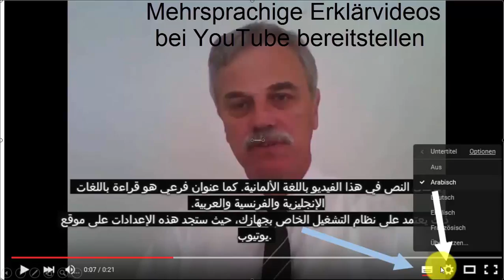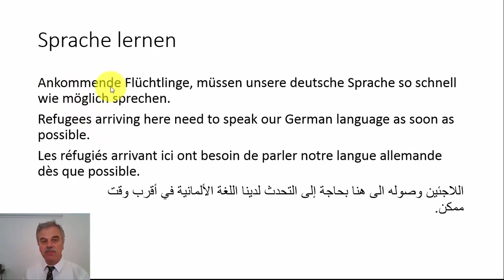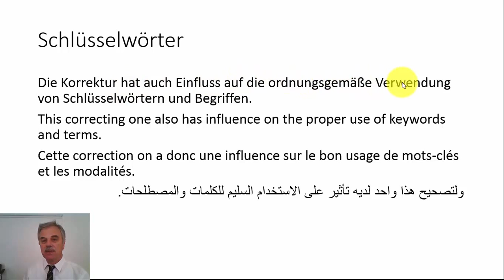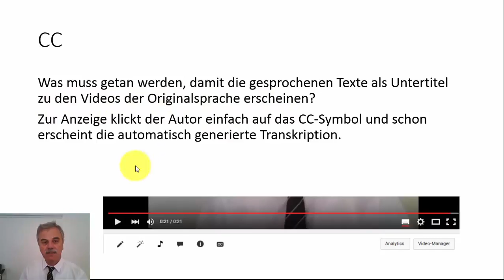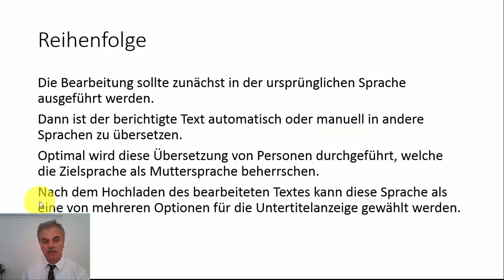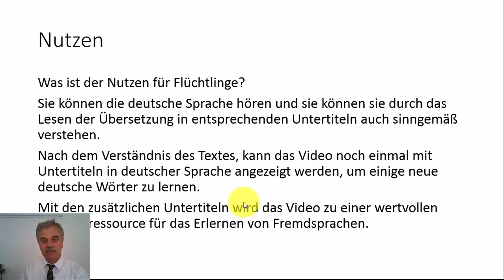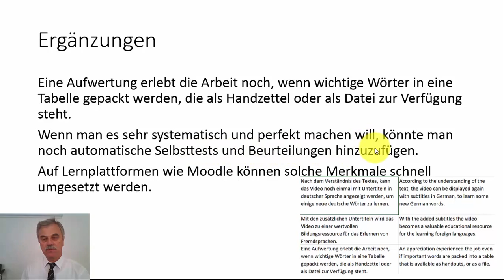Erklärvideo mit Untertiteln in zehn auswählbaren Sprachen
Der staatliche Auslandsrundfunk unseres Landes ist die Deutsche Welle (DW). Sie liefert via YouTube eine große Sammlung an Bildungsmaterialien. Gedanken über die Nutzbarmachung dieser Materialien für Menschen ohne gute Deutschkenntnisse waren Auslöser zu Überlegungen, die zur Anlage dieser Pilotstudie führten.
Das Material der DW kann im gesamten YouTube-Verbreitungsgebiet kostenlos genutzt werden. Aus diesem hervorragenden Angebot könnte noch mehr gemacht werden: Mit wenig Aufwand könnten die deutsch gesprochenen Texte sowohl als deutsche Untertitel als auch als Englische Untertitel angeboten werden. In diesem Video wird gezeigt, dass so etwas geht.
Eine Französische und eine arabische Übersetzung der Untertitel wurden mit dem Google-Übersetzer ausgeführt, um die Funktionalität zu zeigen. Später kamen noch weitere Sprachen hinzu (Norwegisch, Schwedisch, Albanisch, Türkisch, Russisch).
Wenn aus Videos, die den Bildungsmaterialien zugerechnet werden können, Ergänzungsmaterial für Sprachkurse abgeleitet wird, hätte das den Vorteil, dass Schüler aus verschiedenen Herkunftsländern die Untertitel in ihren gewohnten Sprachen lesen können und zwar sooft sie das möchten. Gehört wird das Video mit deutschem O-Ton. Solches Material ist auch für Tablets und Smartphones im Klassenverband mit unterschiedlichen Sprachen geeignet, sofern beim asynchronen Zuhören Kopfhörer eingesetzt werden.
Man könnte sich natürlich auch gemeinsam die derart bearbeiteten Lehrvideos mit englischen Untertiteln ansehen, um am Ende über den Inhalt zu diskutieren.
Auf jeden Fall sind viele Lehrvideos der DW und anderer Kanäle bestens geeignet, um mit wenig Aufwand eine interessante Mediensammlung mit übersetzen Untertiteln zu schaffen. Damit können auch Menschen angesprochen werden, welche unsere Sprache noch nicht sicher beherrschen.
Wer Interesse an dem im Video gezeigten Knowhow hat, der wende sich an den Autor.